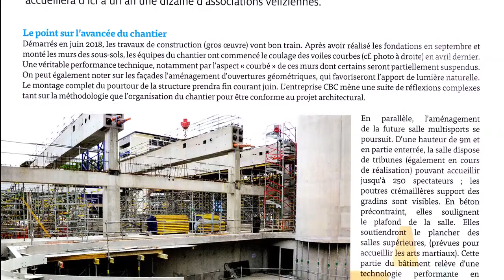2019 06 04 Visite chantier espace Jean Lucien Vazeille